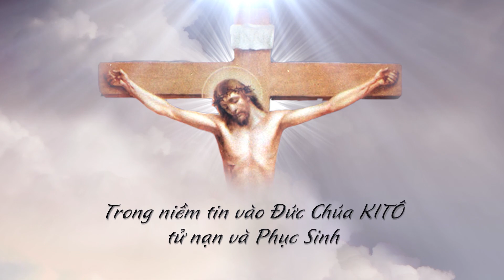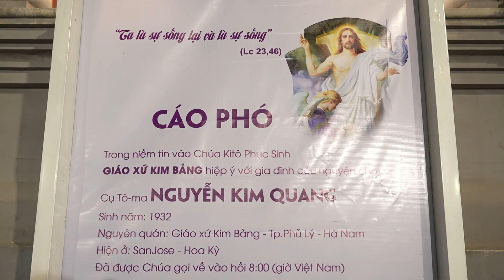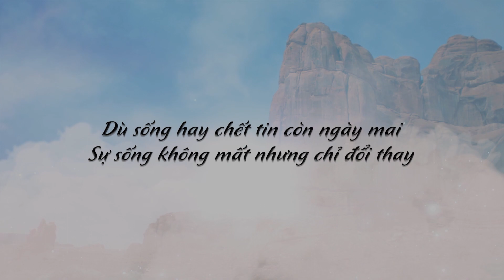THÁNH LỄ CẦU NGUYỆN CHO CỤ TÔ-MA NGUYỄN KIM QUANG TẠI NHÀ THỜ GIÁO XỨ KIM BẢNG